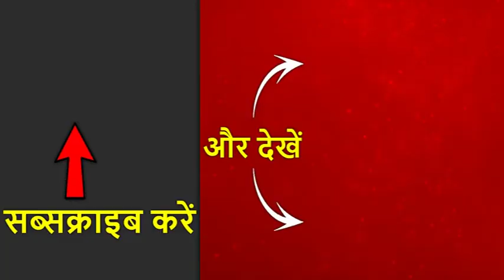उन्नाव मामले में सुप्रीम सुनवाई, सारे केस दिल्ली हो सकते हैं ट्रांसफर | ABP News Hindi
उन्नाव केस दिल्ली ट्रांसफर हो सकता है- सुप्रीम कोर्ट ने सुनवाई के दौरान मंशा जताई, मुकदमे के ब्यौरे के साथ CBI को 12 बजे बुलाया. कल उन्नाव केस की पीड़ित की हालत में बहुत मामूली सुधार हुआ है, लेकिन अभी तक होश नहीं आया है. उन्नाव गैंगरेप पीड़ित ने जिले के पुलिस अफसरों से लेकर मुख्यमंत्री को 33 चिट्ठियां लिखी थीं. लेकिन ना प्रशासन जागा ना सरकार.

About Channel:
ABP News एक समाचार चैनल है जो नवीनतम शीर्ष समाचारों, खेल, व्यवसाय, मनोरंजन, राजनीति और कई और अन्य कवरेज प्रदान करता है। यह चैनल मुख्य रूप से भारत के विभिन्न हिस्सों से नवीनतम समाचारों का विस्तृत विवरण प्रदान करता है।